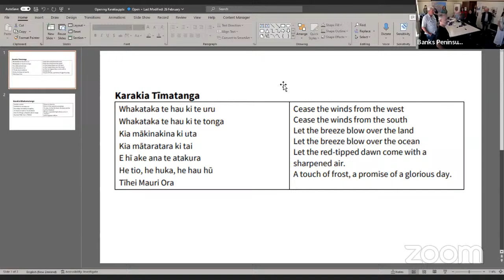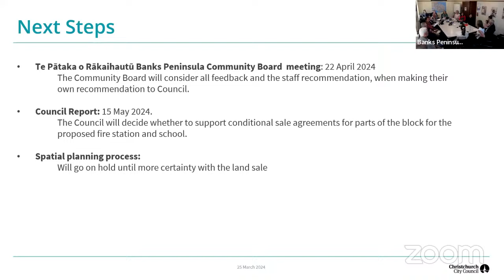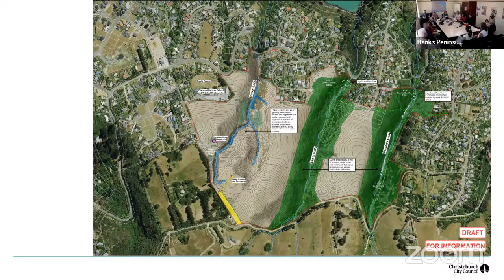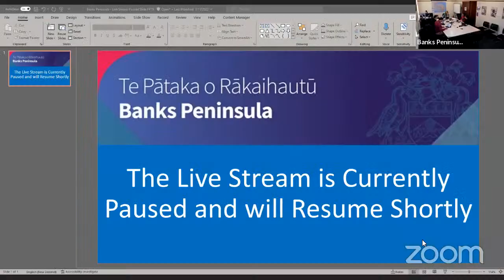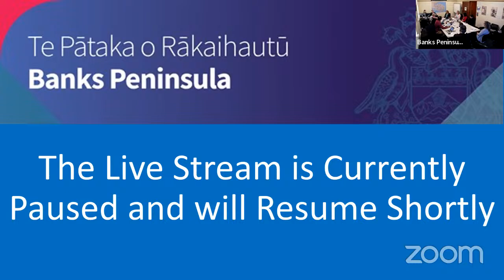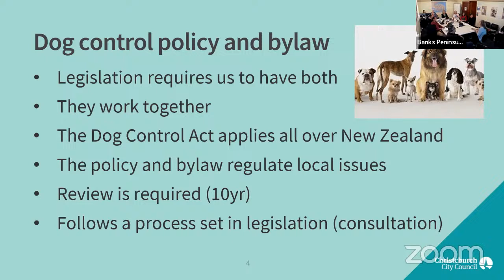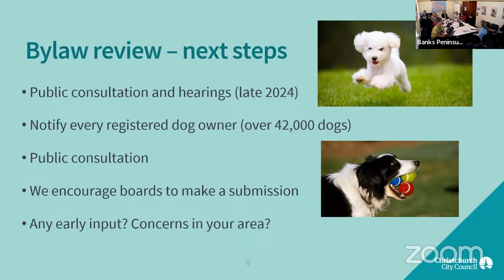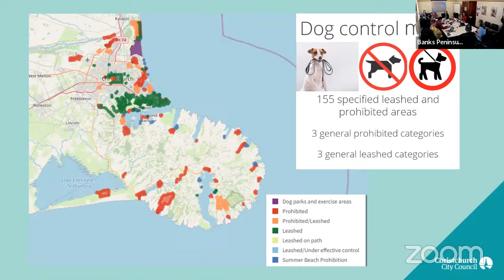Te Pātaka o Rākaihautū Banks Peninsula Information Session 25 March 2024